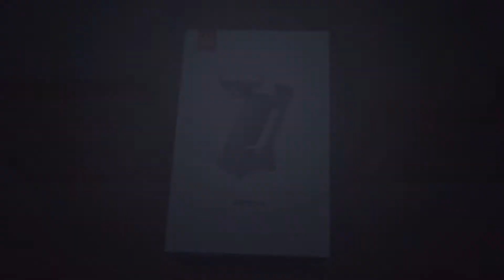Recensione gimbal MOZA Mini Mx